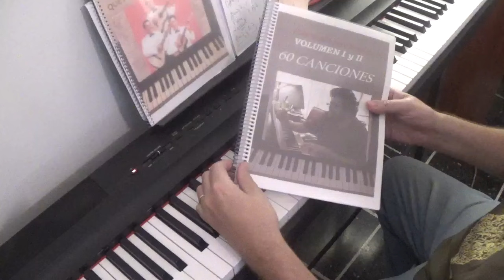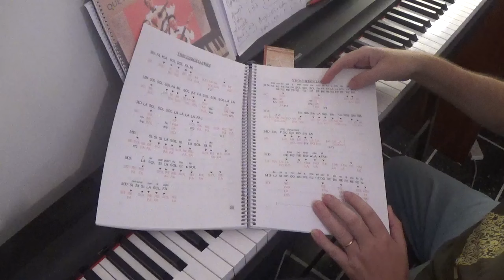Por debajo de la mesa (Acompañamiento) Piano tutorial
Mis libros disponibles en Amazon
"Piano sin partituras"

Otros libros disponibles en Amazon
Piano sin partituras Volumen II y Ebook
Piano sin partituras Volumen III
Ebook España
tapa blanda
Ebook USA
Tapa blanda
Ebook Mexico

20 Boleros que podrás leer y tocar

Tango y folklore argentino disponible en Amazon
Volumen I y II juntos recopilación en tapa dura

Tengo activado el súper gracias para quien quiera colaborar.
Nuevo libro! Piano sin partituras volumen 4
Ebook USA
Ebook España
Ebook Mexico
Libro papel España
Libro papel USA

Mis libros disponibles en Amazon ¡Nuevo libro! Música de películas

Nuevo libro "Otras canciones" ya disponible en Amazon Tapa blanda España
Ebook España
Tapa blanda USA
Ebook USA
Ebook Mexico